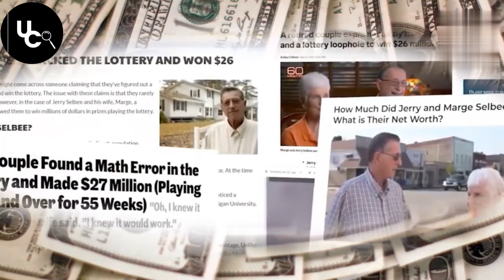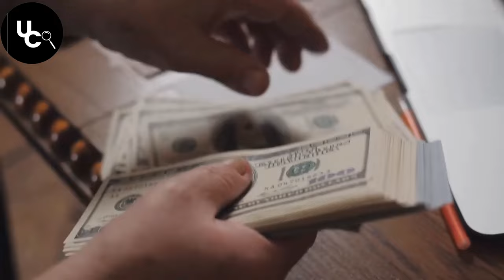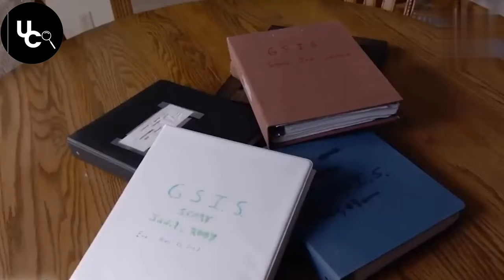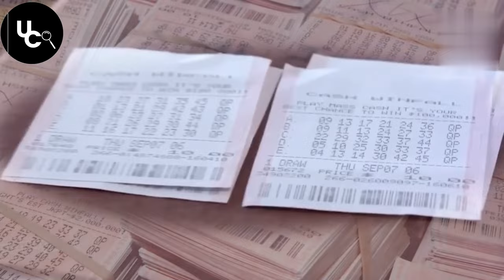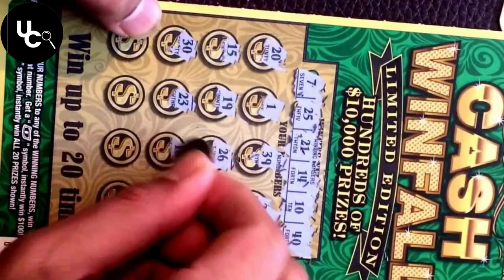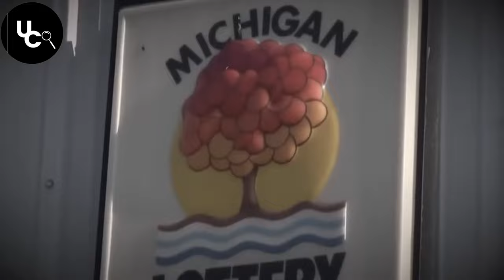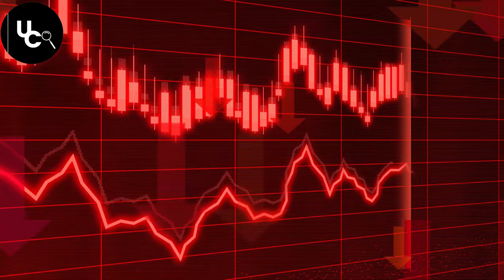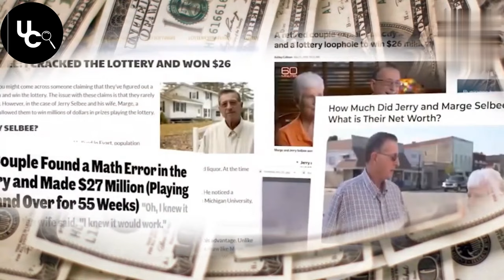JERRY SELBEE, Durante 10 Años GANÓ La Lotería Sin Parar Gracias A Un Error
Jerry y Marge es una pareja de ancianos que legalmente descubrieron un fallo en el sistema y lo aprovecharon para hacerse millonarios con la lotería del estado de Michigan.